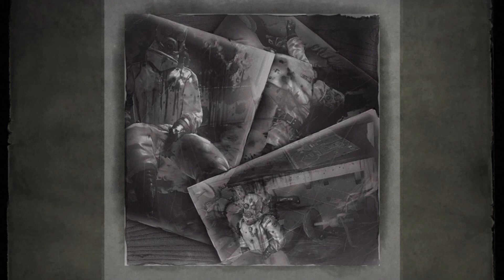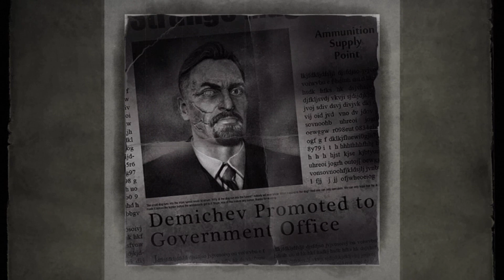Singularity: Part 6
Now I must defeat the big guy... I have defeated the big guy. The battle was that uneventful.   🙃